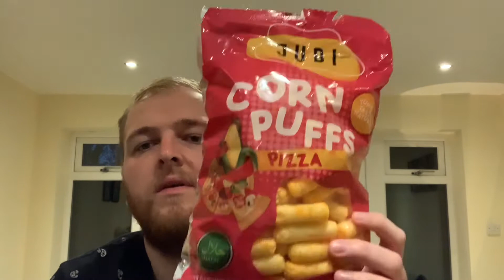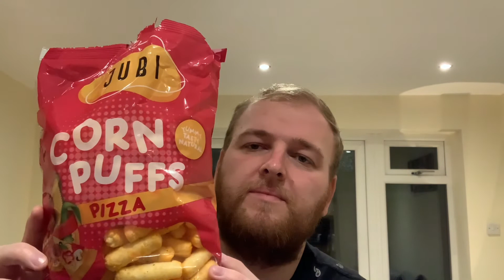Jubi Pizza Flavoured Corn Puffs - Worst Crisps Ever...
Let me know what crisps to try next!